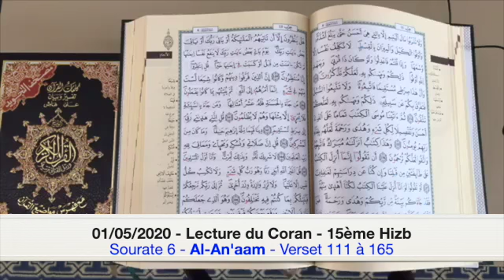01/05/2020 - Lecture du Coran - 15ème Hizb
01/05/2020 - Lecture du Coran - 15ème Hizb :
Sourate 6 - Al-An'aam - Verset 111 à 165